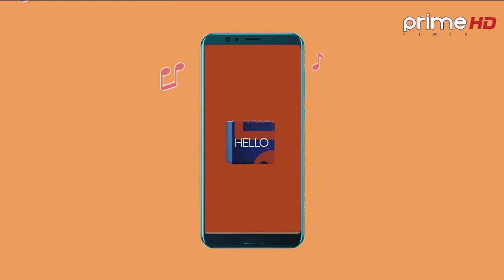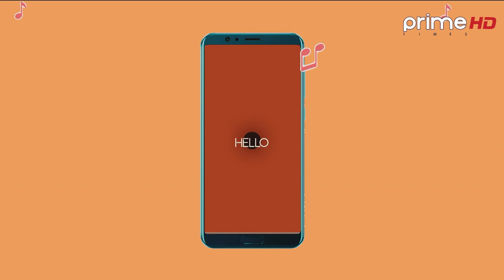Hello Prime |A Musical/Entertaining Show |Prime Times HD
Program: Hello Prime
Vj: Smarika Sharma
Video By: Prime Times Television (HD)